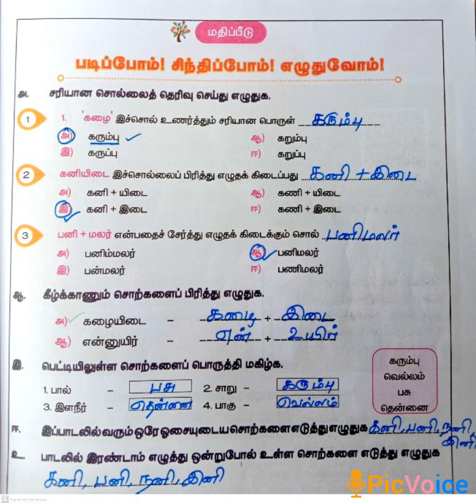SRI PARASAKTHI VIDYALAYA CBSE